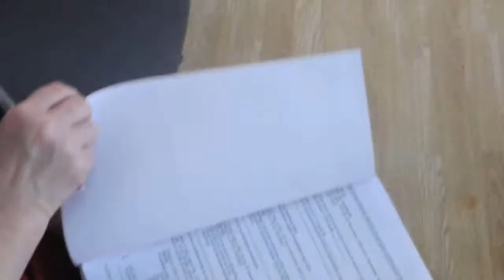Partea3// Sedinta extraordinara a Consiliului local Costesti //7022014